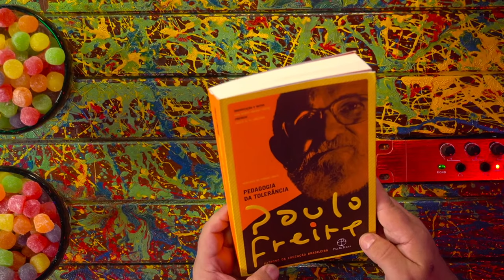MARCELO FREIXO - Inteligência Ltda. Podcast #979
MARCELO FREIXO é professor e político. Ele já foi deputado federal e hoje é o presidente da Embratur. Já o Vilela não é presidente nem do seu próprio porão

Capítulos:
00:00:00 - Início
00:05:00 - Trabalho com presidiários
00:15:00 - Paulo Freire
00:23:00 - Infância
00:29:00 - Direitos humanos
00:36:00 - Assassinato do irmão
00:43:00 - A milícia na política
00:55:00 - Execução dos médicos no RJ
01:01:00 - A situação atual do Rio
01:10:00 - Indústria do turismo
01:34:00 - Perguntas

CAIXA POSTAL
81969 | CEP: 5619970 | São Paulo - SP

- Canal de Stand-up: Rogério Vilela
CAPTAÇÃO, PRODUÇÃO E EDIÇÃO: Fábrica de Quadrinhos
ROTEIRO: Fabio Mantoanelli
REALIZAÇÃO: Fábrica de Quadrinhos